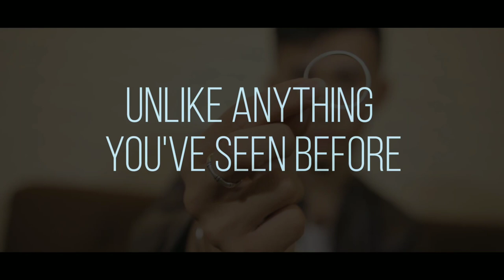Skymember Presents :: The Art of Rubber Band by Calvin Liew (Extended Trailer)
RELEASE DATE: PST 5th September 2017

If you can only perform the magic tricks with one type of object; what that object could be?

From the mind of Calvin Liew; we are proud to present you The Art of Rubber Band.

Calvin Liew; our in-house artist began his creator’s journey with the rubber band from 2013. Since then, his underground creations are always getting attention from the big names in the rubber band magic such as Joe Rindfleisch and Dan Hauss. In this project, you will learn nine of his rubber band magic effects which have been strictly guarded for his performing repertoire. The best part of them? They are COMPLETELY GIMMICKLESS. What you see in the trailer is what you will learn:

Un-band: Wrap the rubber band around your hand and show both sides, with the simple hand clap, the rubber band instantly change to your desired object. Paperclip, coins, ring or even a strawberry, you name it.

Compress: Have rubber bands that are too big? Just shrink them!

Xscape: Calvin’s take on the amazing crazy man’s handcuffs. With the simple clap, the rubber bands instantly separated.

RGB: Different people have different taste in color. Being able to change the color of the rubber band that you are using is an advantage. One hand or two hands change, your choice.

Time Lapse: The most visual TNR rubber band magic that can be performed with one hand.

Zhadow: Beautifully vanish the rubber band right in front of your spectator.

Air: Draw the rubber band in the air.

Reverse: Have a request to do it again after performing the Crazy Man’s Handcuffs? Why not perform it in reverse this time! Link the rubber bands together without your spectator realizing it.

Bandcuffs: Having the audience involved in the act will always make the performance more fun. Put two rubber bands together and invite a member of your audience to pinch your thumbs and index fingers which are the only exit for these bands. With a simple motion, the rubber bands can still be separated.

Now, are you ready to equip yourself with these amazing rubber band effects? This project will change the way you view rubber band magic.

Welcome to The Art of Rubber Band.

What you will receive:

– Crystal Clear Instructional DVD.

– One starter pack of authentic rubber bands from 5 different countries.

• 10 x Joe Rindfleisch’s Rainbow Rubber Bands.
• 10 x Vietnam Standard Rubber Bands.
• 10 x Malaysia Standard Rubber Bands.
• 10 x Japan Standard Rubber Bands.
• 10 x China Standard Rubber Bands.

Note: Tutorial with English subtitle without voice over.

Thoughts from the professional magicians:

“This is great rubber band magic DVD; a lot a visual rubber band magic is happening here.”

– Joe Rindfleisch

“Great, highly visual, I LOVE IT!”

– Dan Hauss

“Calvin and I frequently exchange ideas and get inspired by each other. His rubber band magic is always a refreshing eye-opener for me.”

– Hanson Chien

“Wow! I loved the ideas Calvin has released. They are high-impact, visual with clear instruction. Great work!”

– Vince Mendoza

“Easy to do, yet very visual and powerful!”

– Alexander Kolle

Pre-order exclusive free gifts:

One extra starter pack rubber bands.
Full HD content streaming.
Synthetic by Calvin Liew.